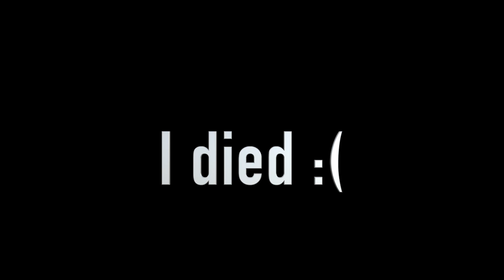THIS BOSS FIGHT WAS INSANE | Spider Man Miles Morales Part #7 | PS4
Hey everyone! Im back with some more Marvel's Spider-Man: Miles Morales! Join me as we keep playing this amazing game!

Join me and my friends on our adventures in video games. Here you can find all kinds of family-friendly gaming videos. I play lots of different games from Minecraft, Fortnite to many other mobile games.

➡ Join Team LukeO23!